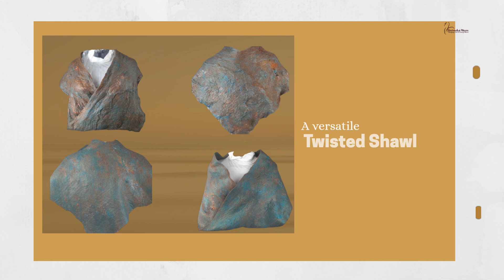Enchanted Fibers Ensemble Video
A brief video of the wearable selections from Enchante Fibers.

Always Stylish, Always Alpaca Centric